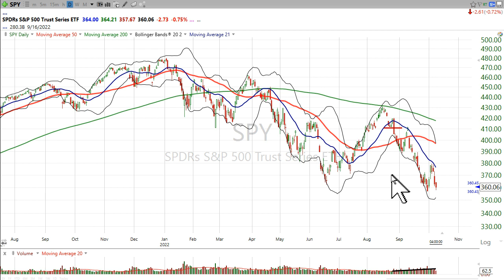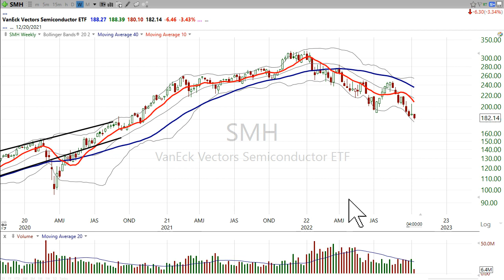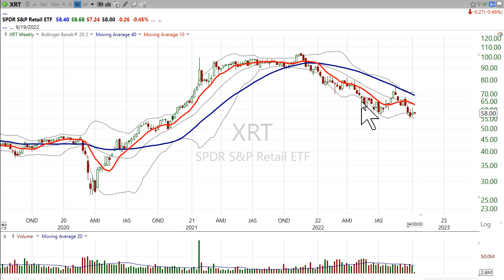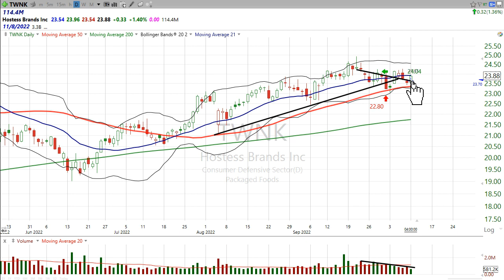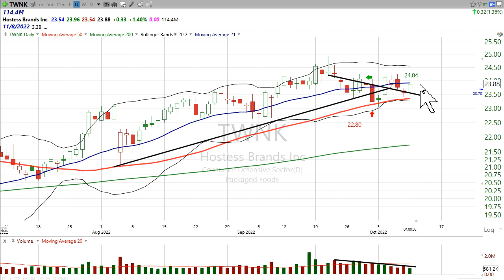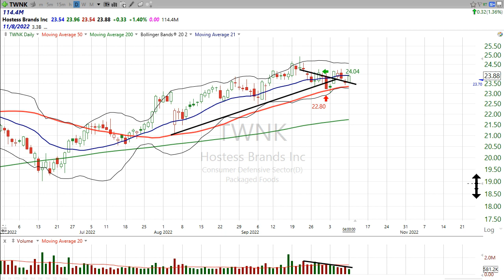Here’s your trade on Hostess ($TWNK) and an explanation of the Fitzpatrick Modified Dow Theory